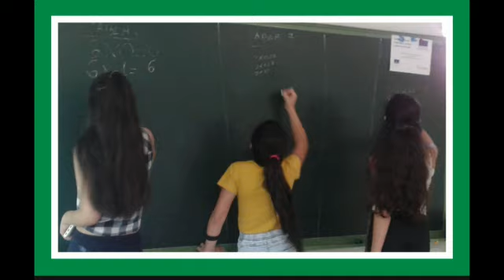Día Internacional del Pueblo Gitano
Día Internacional del Pueblo Gitano, vídeo oficial